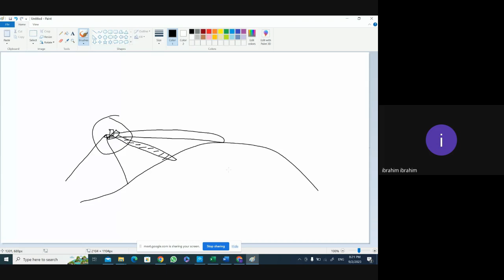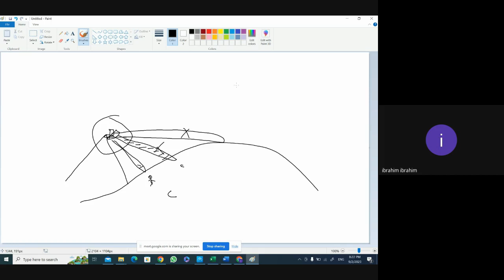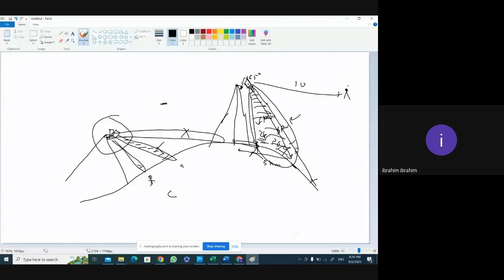4G, 3G, and 2G Coverage Calculations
Dive into the complexities of calculating network coverage for 4G, 3G, and 2G technologies in this detailed video tutorial. We unravel the factors influencing coverage areas, including chromatic dispersion, geographic terrain, weather conditions, and antenna orientation. Through practical examples, we demonstrate how to apply Pythagoras' theorem and angle of depression calculations to accurately predict the coverage area. This video is a must-watch for telecommunications engineers, students, and technology enthusiasts looking to understand the real-world application of network coverage calculations and the challenges faced due to environmental and technical factors. Engage with us in the comments below to share your thoughts or questions!

- [00:00:00]: Intro
- [00:00:10]: Introduction to Network Coverage Calculation Challenges
- [00:00:24]: Expected Coverage Areas for 4G, 3G, and 2G Explained
- [00:00:40]: Real-World Factors Affecting Network Coverage
- [00:01:24]: Importance of Geographic Terrain in Coverage Calculations
- [00:02:10]: Limitations of Coverage Area in Practical Scenarios
- [00:02:48]: Calculating Actual Coverage Area Using Pythagoras' Theorem
- [00:03:51]: Impact of Environmental Conditions on Signal Dispersion
- [00:04:33]: Adjusting Antenna Power to Optimize Coverage Area
- [00:06:25]: How to Accurately Calculate Coverage Area
- [00:07:56]: Conclusion and Encouragement for Practical Application

We're eager to hear your thoughts and experiences with network coverage calculations and how environmental and technical factors have influenced your work or studies. Share your insights, questions, or any challenges you've faced in the comments section below. Your engagement helps us create content that resonates with your interests and professional needs. Together, let's build a community passionate about technology and telecommunications.